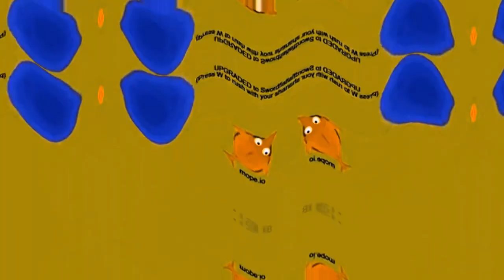Crying Preview Mope.io Effects Round 1 Vs Jayden Klapof The Object Thingy With 8 Brothers